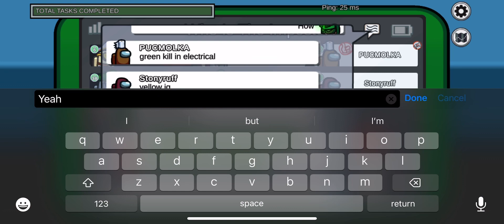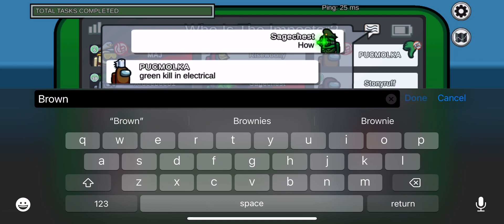Among Us Stupid